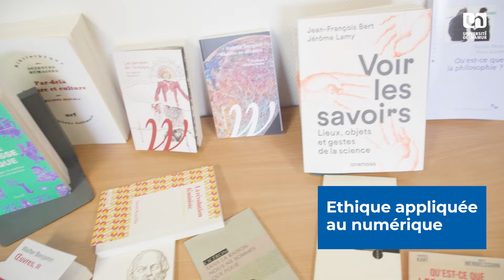Bachelier en Philosophie à l'UNamur